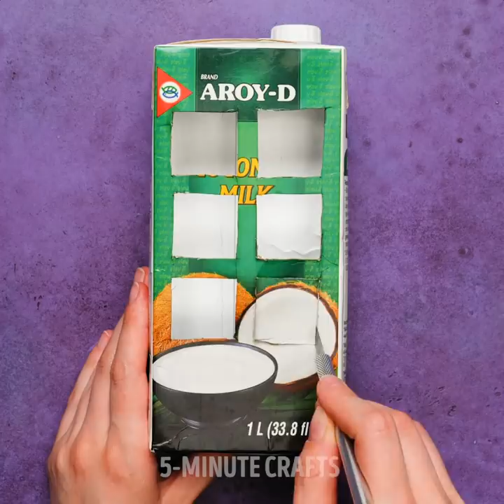COOL RECYCLING HACKS WITH PLASTIC AND CARDBOARD FOR YOU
Brilliant repurposing hacks you can try at home this weekend
Whenever we need to organize something or need something new, we always go online to do some shopping. But did you know you can repurpose old stuff around your home into brand new, fully functioning items that will make your life easier? Let me show you:
-         Let’s start with plastic bottles. You can use the middle part of your plastic bottle as curtain holders/tiebacks.
-         Another great trick is the DIY sewing organizer out of a small plastic bottle. You simply cut the bottle in half (vertically) and then, using a soldering iron, pierce a few holes into it – with one opposite the other. Then, take some straws and your sewing thread and run them through the holes – just as we demonstrate in the video.
-         But, let’s not forget the awesome crafts you can do with cardboard boxes. I show you how to create fun, colorful hats for your party or even a sitting stool for emergencies.
Timestamps:
1:47 – Amazing DIY doll-house
5:16 – Great expanding umbrella holder
7:39 – DIY bracelet using a straw
9:19 – DIY emergency strainer using a plastic bottle
11:20 – DIY magnifying “glass” out of plastic